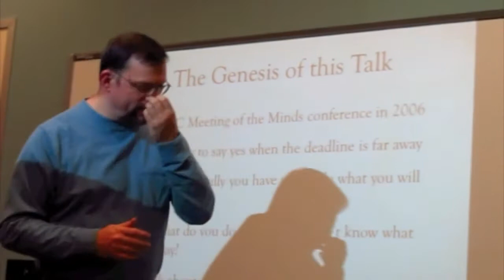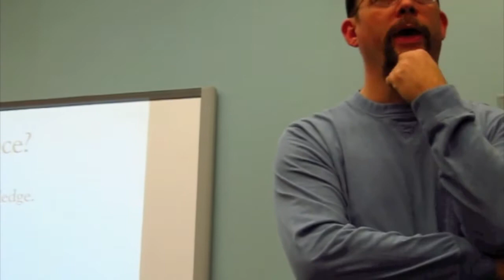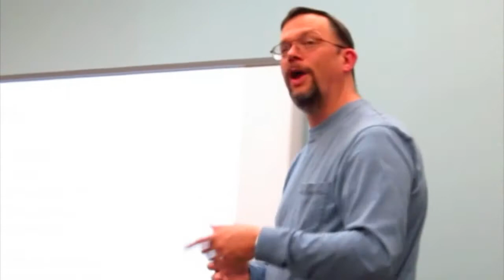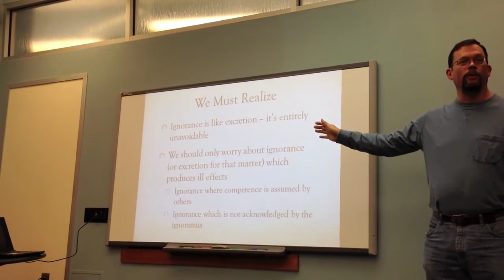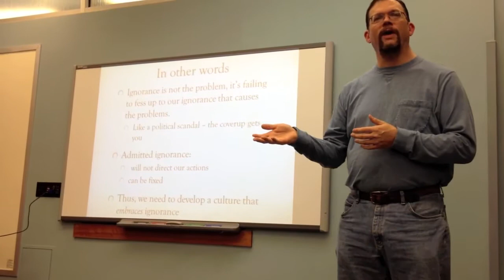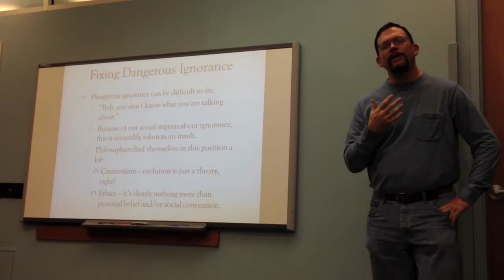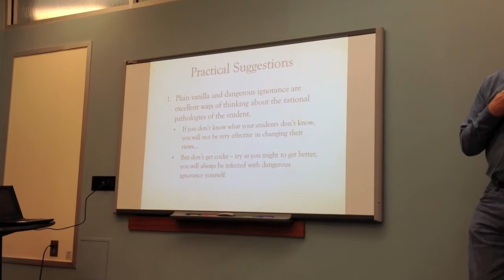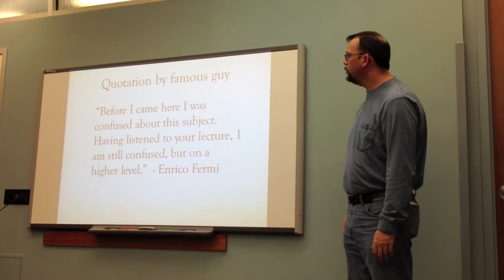"The Importance of Knowing What You Don't Know" by Dr. Kelly Smith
As the third talk in our new series, 'Thoughts Worth Thinking,' Dr. Kelly Smith explores the concept of ignorance, the importance of recognizing our lack of knowledge, and how we may deal with this. Dr. Smith is currently a professor of Philosophy and Biological Sciences with Clemson University's Department of Philosophy.

For more about our Thoughts Worth Thinking series, view our channel or go